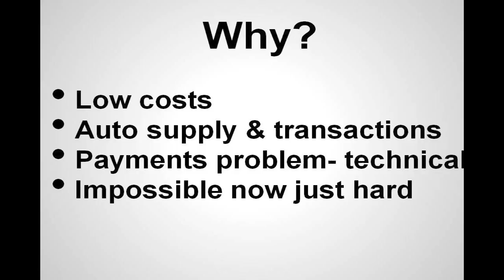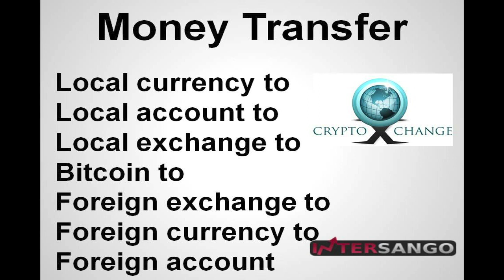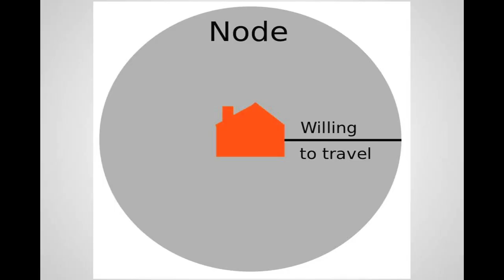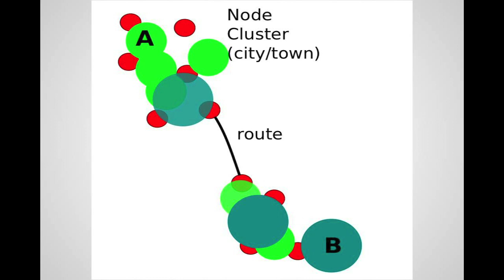Evolutionary money: the Bitcoin ecology: James McCarthy at TEDxLeeds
Nefario, also known as James McCarthy, originally from Ireland, worked as an engineer at Sun Microsystems for a short time on the Solaris team. Spent 2 years teaching English in mainland China. Began using Bitcoin late 2010 and have been a community member since that time, founded and runs the Bitcoin stock exchange (glbse.com).

Nefario was the first person to fly using Bitcoin and also the first person to be detained and deported from the US... also for using Bitcoin.

Currently Nefario is the CEO of GLBSE and the community manager for the second largest Bitcoin exchange, Intersango.